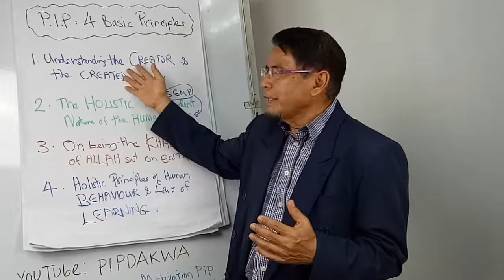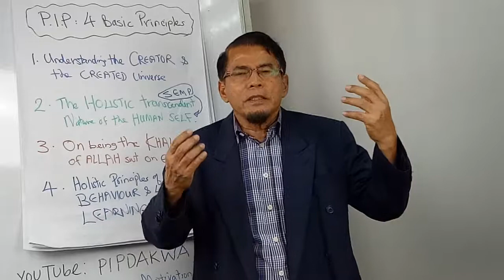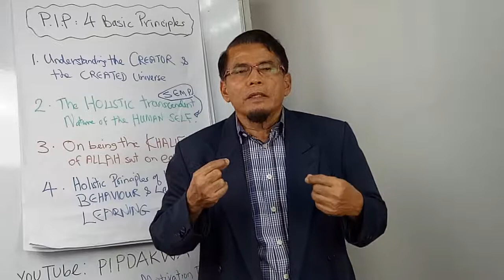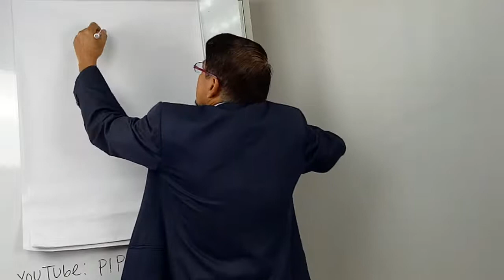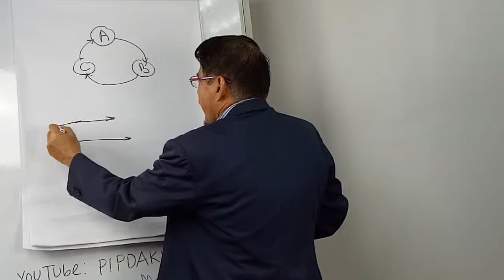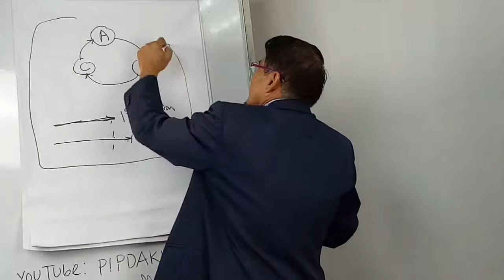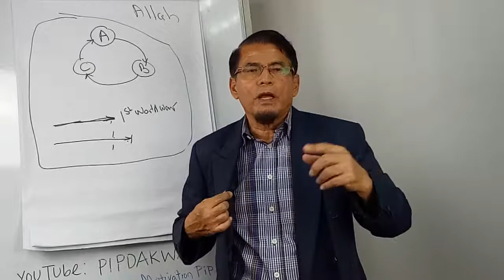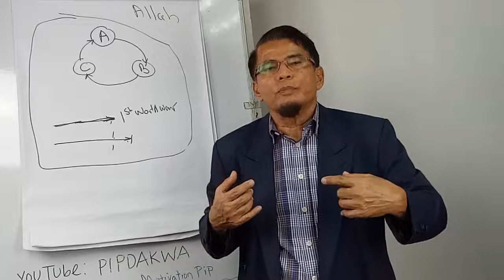Being Achievers in life Part 32: The Logical Proof of Existence of God